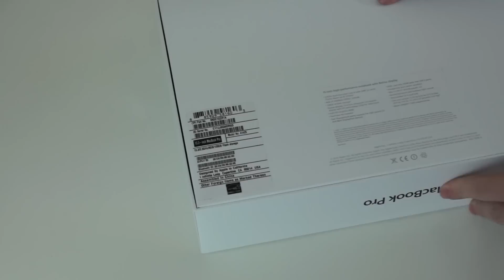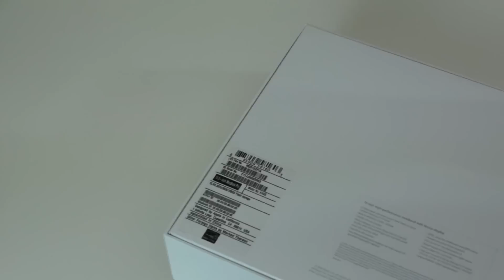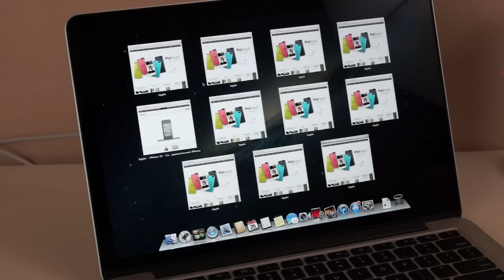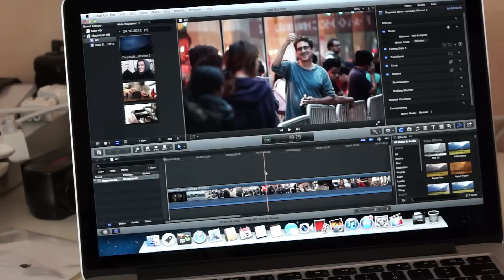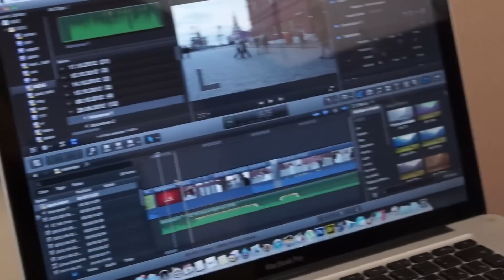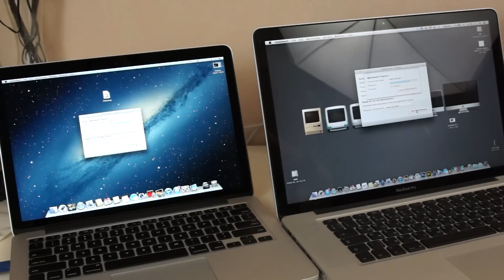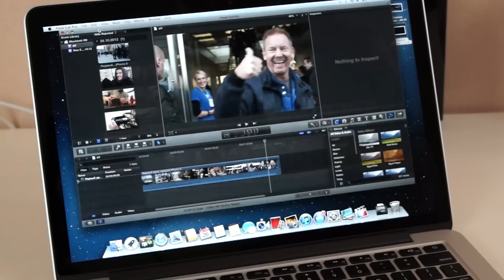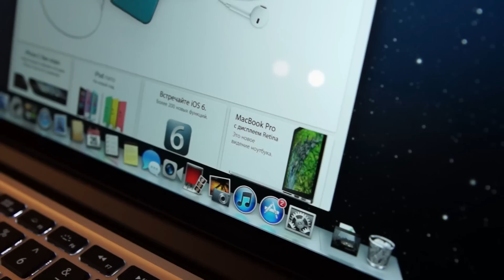Полный обзор MacBook Pro Retina 13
Открываем и тестируем MacBook Pro Retina 13  - младшая модель. Смотрим.